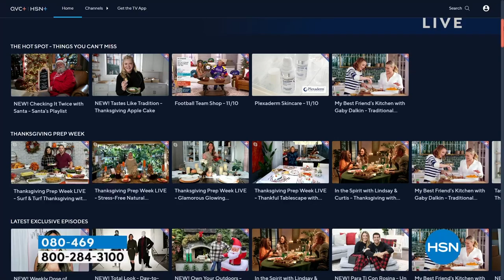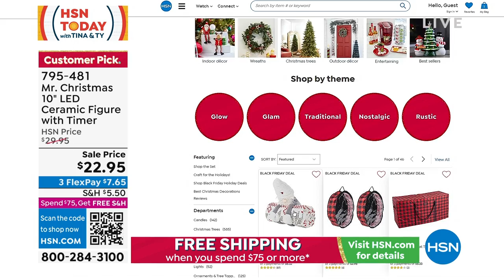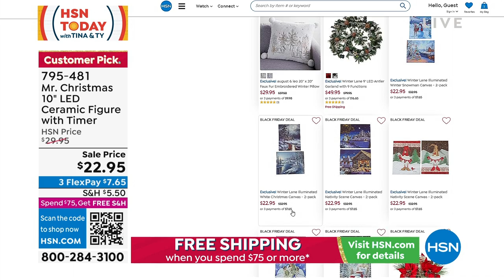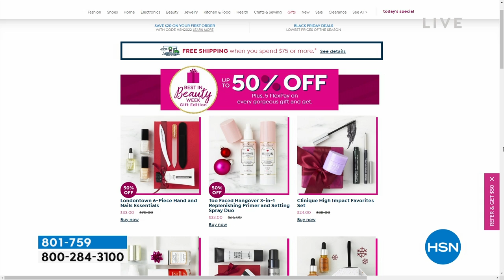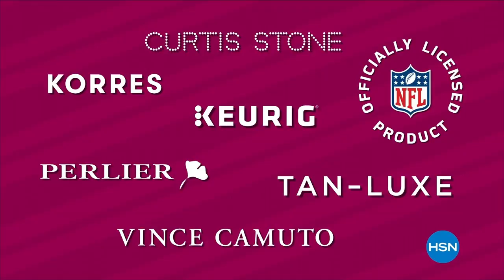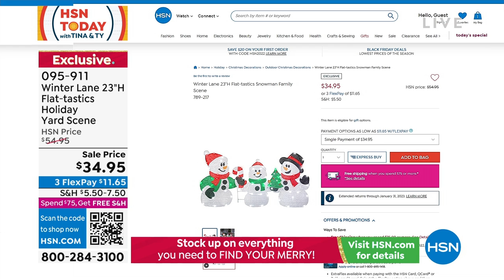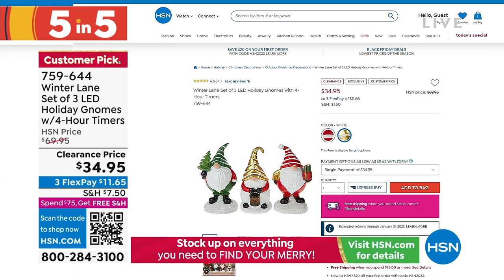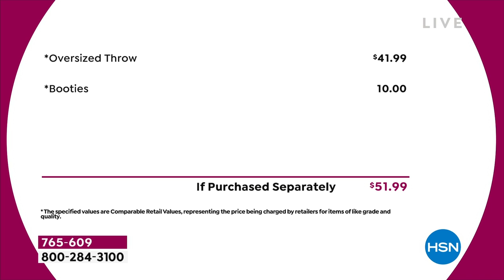HSN | HSN Today with Tina & Ty 11.14.2022 - 07 AM